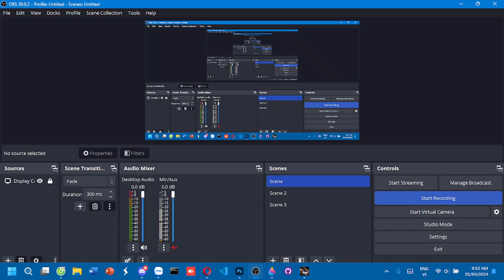Dune 2000 - War of Assassins: Sandstorm - Harkonnen Mission 2 (Hard)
From this Harkonnen's mission in this campaign and War of the Landsraad now on, the Death Hand can be deadly with enemy building